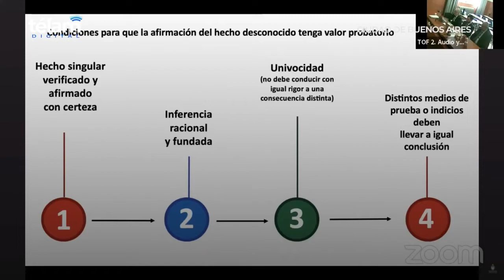Entrevista a Alfredo Guevara, abogado de Derechos Humanos, analiza las causas contra CFK